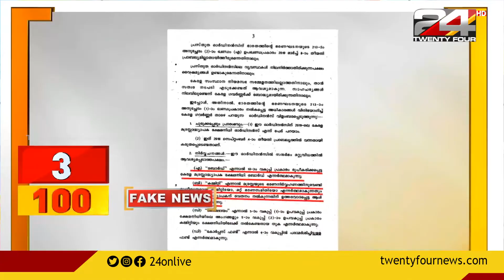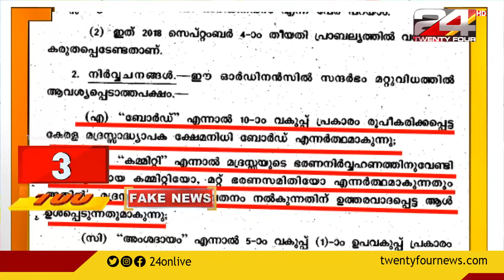കേരളത്തിലെ മദ്രസ അധ്യാപകരുടെ വേതനം സർക്കാർ ഖജനാവിൽ നിന്നെന്ന് പ്രചാരണം